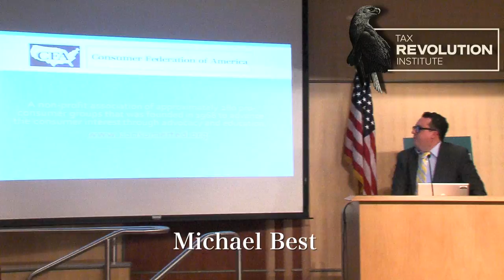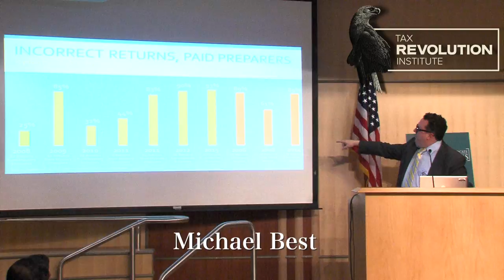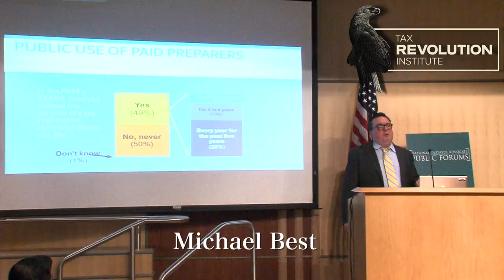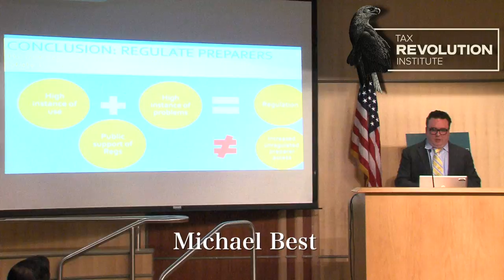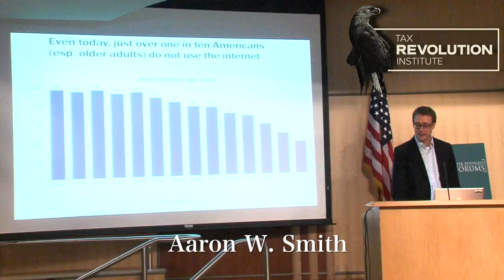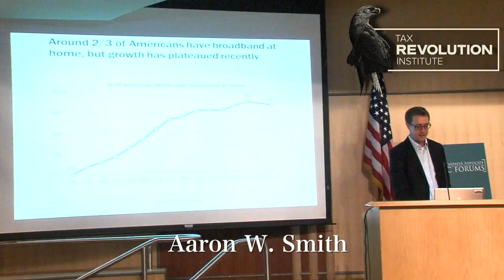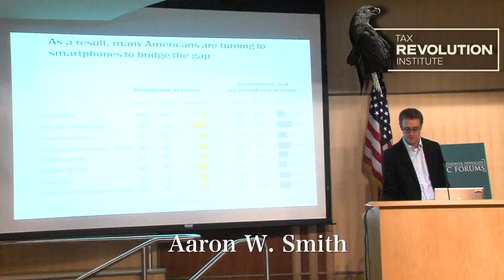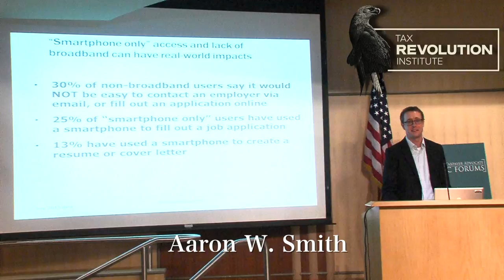National Taxpayer Advocates Forum 2/23/16 - Panel 3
National Taxpayer Advocate Nina Olson led a discussion with Michael Best (Senior Policy Advocate, Consumer Federation of America),  Aaron W. Smith (Associate Director (Research), Pew Research Center’s Internet Project) and Arturo Gonzalez (Chief, Consumer & Community Development Research, Board of Governors, Federal Reserve).

- To expose injustices in our U.S. tax system and develop solutions to replace the broken tax code. Join the TaxRevolution!